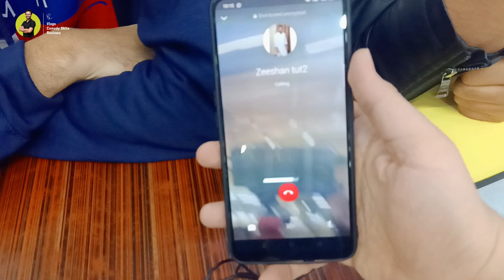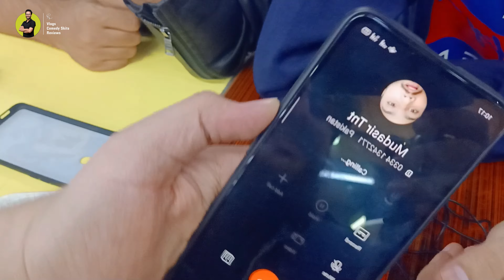Hm Kese Mile? Hussainabad Food Street | Pakistani Vlogger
Vlog
Vlogger
Pakistan
Street Food

HEY GUYS , WILL UPLOAD VIDEOS, VLOGS, TECH AND HOW TO VIDEOS,
I'm on Instagram as @rizsaysall
Lets start the journey